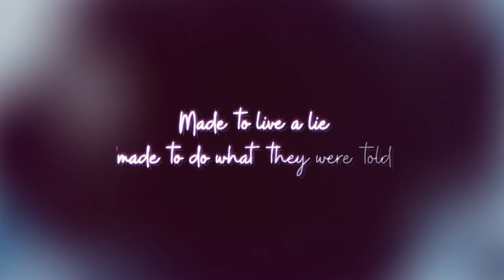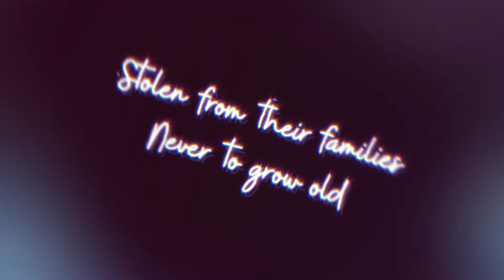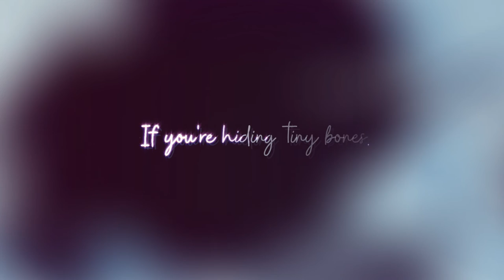Downward Into The Dark - Official Lyric Video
Downward Into The Dark is an emotional response to what may be Canada’s darkest chapter (it’s hard to even write the words “residential school program” without feeling a sense of deep national shame). It’s not my place to preach or instruct in anyway: I just wrote a song about how I felt while watching the news, and want to commit myself listening more and learning. And if you have any resources that I can benefit from please do comment or DM me.

Métis artist Lilly Mason designed this artwork that haunts me each time I look at it: perfectly capturing how easy it is to ignore what is happening right in our backyards, with a colour scheme that has been muted and the colours washed out.

Frederick Nietzsche once presciently wrote that mankind is like a tree: “The more he seeketh to rise into the height and light, the more vigorously do his roots struggle earthward, downward, into the dark and deep—into the evil.”

Produced and engineered by Calvin Hartwick

Drums: Colanthony Humphrey
Guitar/bass: Sean Royle
Strings: Mike Tompa
Harmony arrangements/ background vocals: Kara MacKinley
Vocals/percussion: Dany Horovitz

Mixed by Dave Schiffman
Mastered by Phil Demetro at Lacquer Channel Mastering
Recorded at Dreamhouse Studios in Toronto, Canada